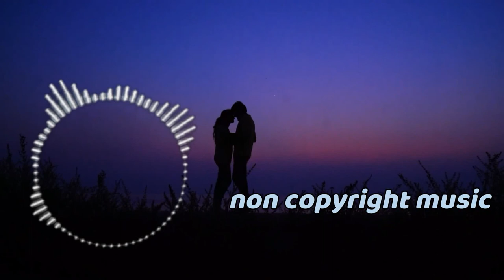Cyberpunk Dynamic Sport by Infraction [No Copyright Music] / Almost Evil